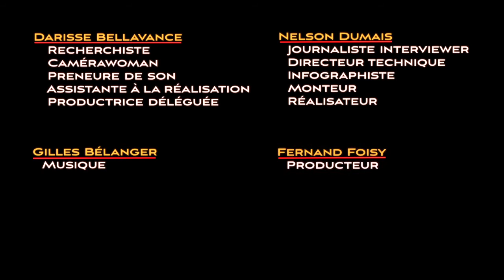Les Beaucerons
VERSION DU 23 MARS 2015

Supplément à l'émission «Raymond Parent» de la série «Les Militants» (saison 2, émission 3), laquelle se trouve
à cette adresse :